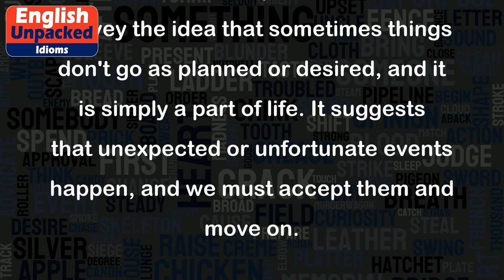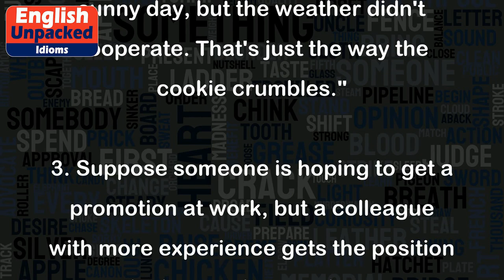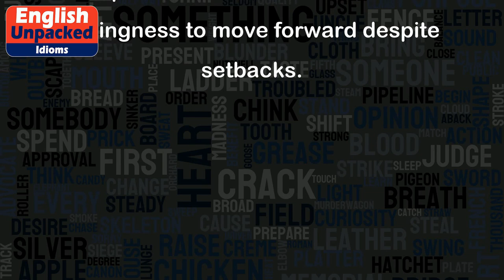That’s the way the cookie crumbles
The idiom "That's the way the cookie crumbles" is an expression used to convey the idea that sometimes things don't go as planned or desired, and it is simply a part of life. It suggests that unexpected or unfortunate events happen, and we must accept them and move on.
The origin of this phrase is uncertain, but it is believed to have originated in the United States in the mid-20th century. The phrase itself is a metaphor that likens the unpredictability of life to the breaking or crumbling of a cookie.
Here are a few examples to illustrate the usage of this idiom:
1. Imagine a student who worked really hard to prepare for a test but ended up getting a low grade. Disappointed, they might say, "Well, I studied for hours, but I guess that's the way the cookie crumbles."
2. Let's say you were planning a picnic, but on the day of the event, it starts raining heavily. You might say, "We were looking forward to a sunny day, but the weather didn't cooperate. That's just the way the cookie crumbles."
3. Suppose someone is hoping to get a promotion at work, but a colleague with more experience gets the position instead. They might say, "I gave it my best shot, but sometimes, that's the way the cookie crumbles."
4. Imagine a person who lost a game they were confident they would win. They might say, "I made some mistakes, but hey, that's the way the cookie crumbles. I'll do better next time."
In all these examples, the idiom is used to acknowledge that unexpected outcomes or disappointments are a natural part of life. It encourages acceptance of these situations and a willingness to move forward despite setbacks.